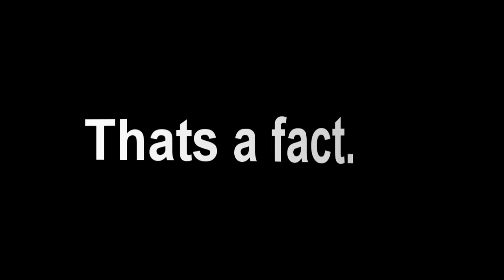Bill Kaulitz - Hey Tommie!!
I got bored.. And I've watched to many cheerleader movies so blame the song on that one xD